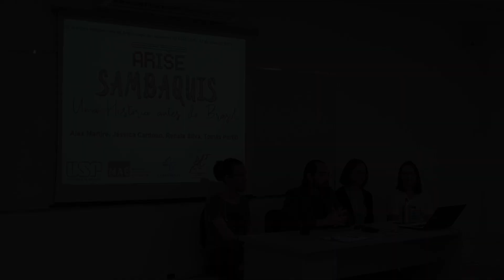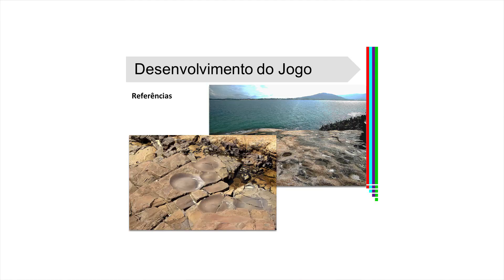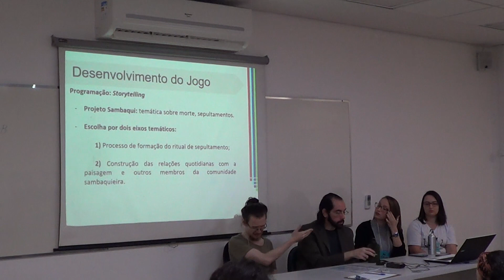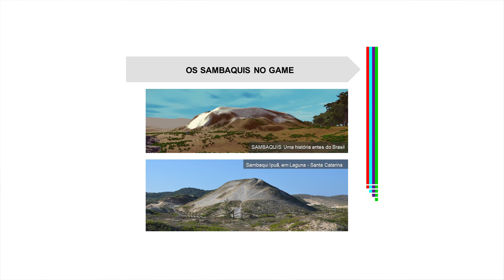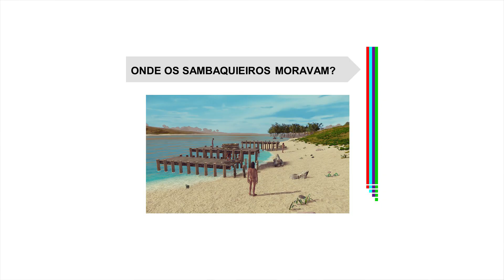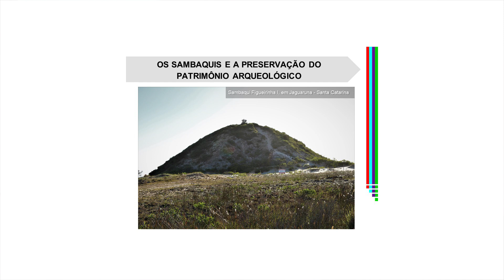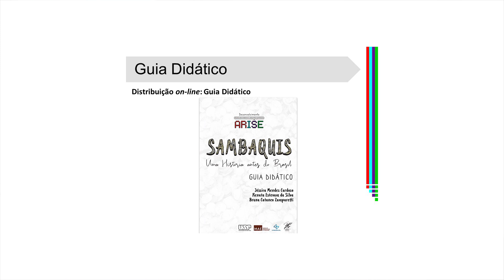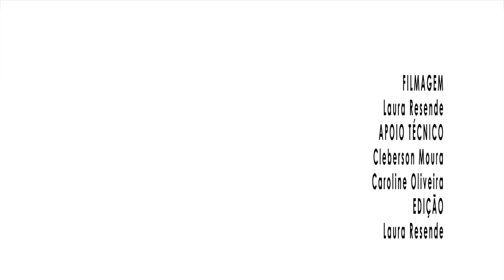Lançamento - "SAMBAQUIS - Uma História Antes do Brasil" (MAE/USP)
No dia 22 de maio de 2019, o ARISE lançou o jogo eletrônico "SAMBAQUIS - Uma História Antes do Brasil" durante a VI Semana Internacional de Arqueologia do Museu de Arqueologia e Etnologia da USP (São Paulo).

No lançamento, falamos sobre sambaquis, a importância de se preservar o patrimônio arqueológico, o cotidiano dos povos sambaquieiros e o desenvolvimento do jogo.

Acompanhe agora!